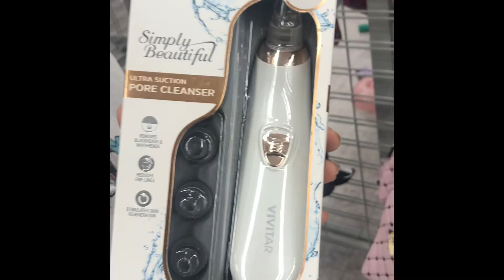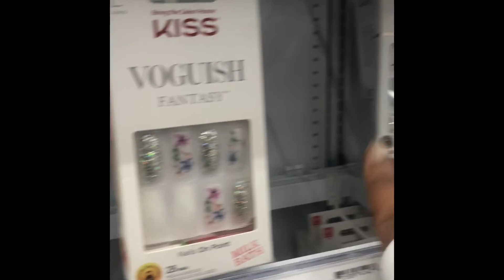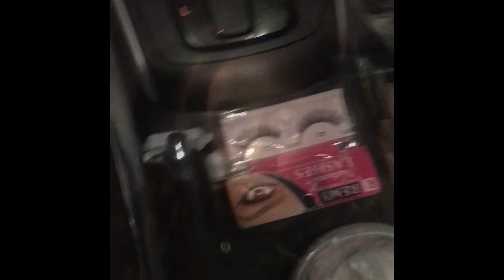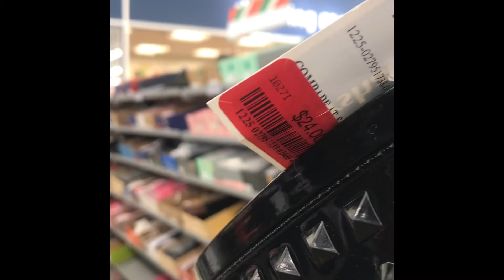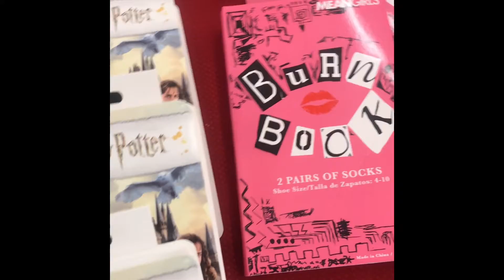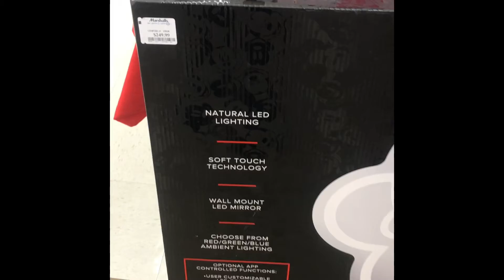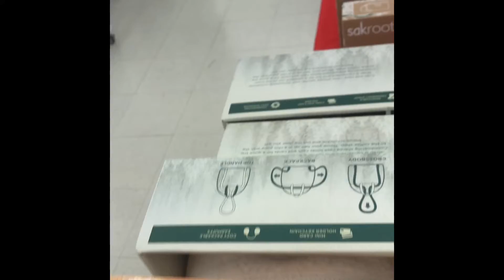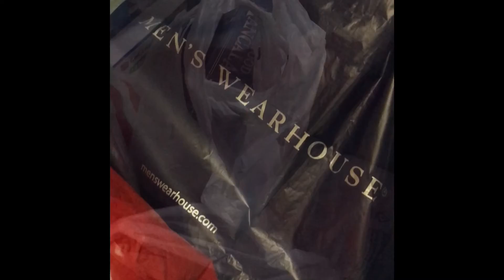BLACK FRIDAY SHOPPING | GIFT IDEAS